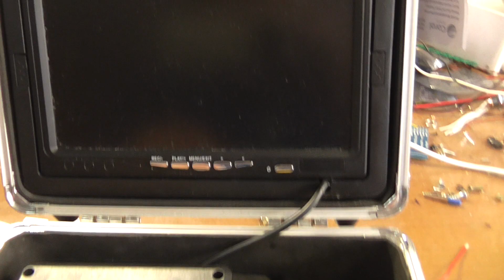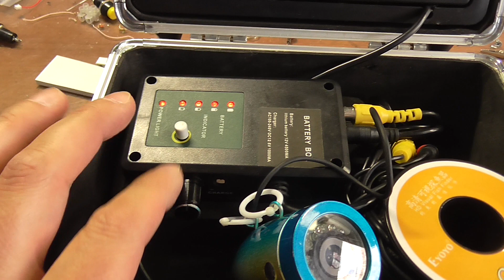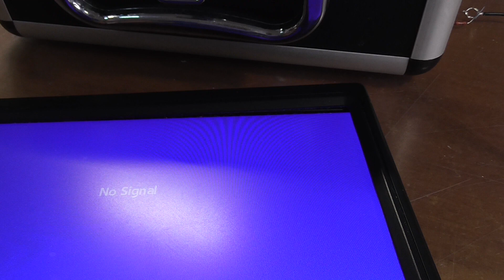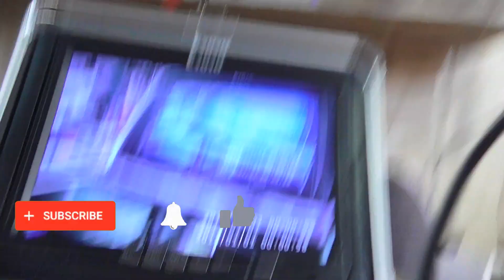перепутали полярность на подводной камере.